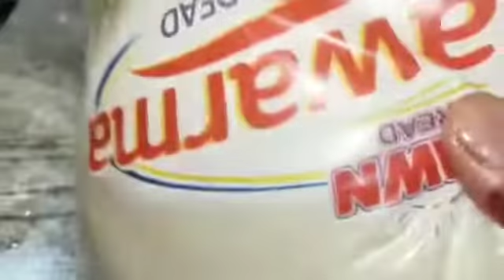Tika Sharma Tika#